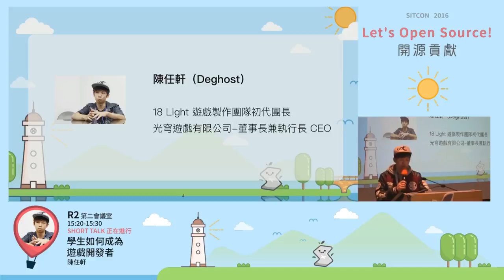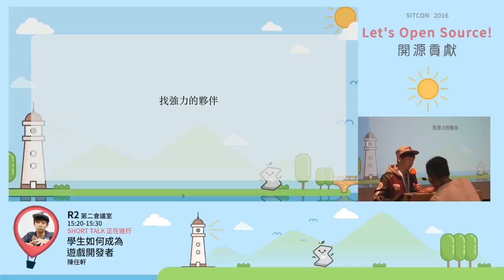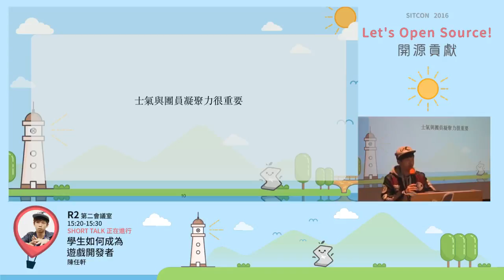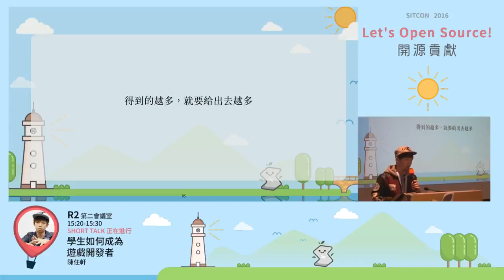SITCON2016-R2-03.學生如何成為遊戲開發者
球不是一個人踢的，遊戲通常也不是一個人做的，大多數的遊戲都需要由企劃、美術與程式做搭配，這次演講將分享我帶領18Light學生遊戲團隊三年多，直到成立公司的經歷。如何掌握這三種不同領域的人才，經由分配時程〉製作遊戲〉測試遊戲〉改善遊戲〉比賽得獎，做出理想中大家都喜歡玩的遊戲，以及培育龍華遊戲系新生為遊戲開發者兩年的歷程。
陳任軒
2012年與夥伴成立18Light遊戲製作團隊，2014年以作品Magnesia獲得Unity大賞的創新創意金獎等諸多獎項，之後在龍華開班授課，持續培育新興遊戲人才實作能力，並在2015年年底成立光穹遊戲有限公司。